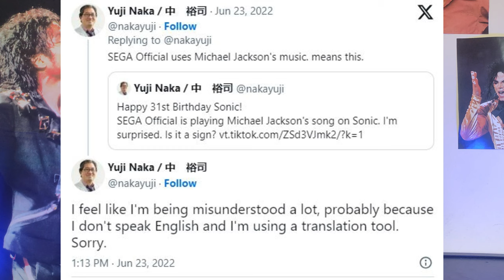MICHAEL JACKSON e a SEGA: TODA A HISTÓRIA!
A partir de 1988, Michael Jackson entrou em diversos trabalhos conjuntos com a produtora de jogos eletrônicos japonesa SEGA, e neste vídeo você acompanha todos os projetos e a história por trás.

• *Ouça o MJFANCAST, nosso podcast no SPOTIFY e DEEZER:*